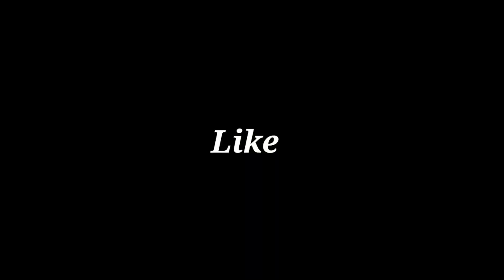2020 BS6 KTM RC125 test ride and walk around review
Finally ktm RC125 BS6 has been launched for an on road price of 1.79lakhs.  Apart from the BS6 compliant engine and a new color scheme nothing has been changed in RC125 BSVI 2020.

Music credit
Music Info: Inspiring Cinematic Uplifting Trailer by RomanSenykMusic.